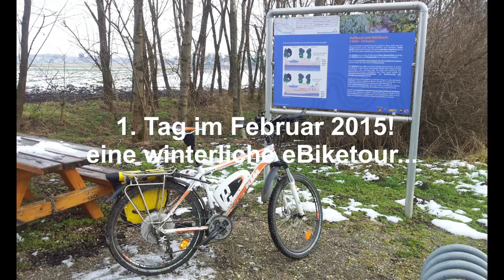eBiketour am 1. Februartag - 2015-02-01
Eine winterliche Sonntagstour mit unseren eBikes Felix & Otto
Created with MAGIX Fastcut